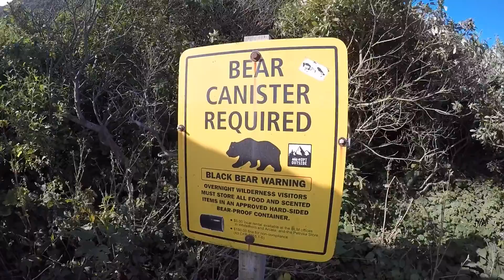Lost Coast Trail July 2016